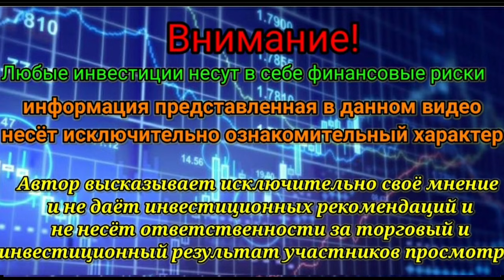У РУБЛЯ ПРОСТО НЕТ ШАНСОВ. Сколько будет курс доллара осенью 2021г. Чего ждать от рынка нефти?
Небольшой обзор за 6 июля 2021 года.
Что ждёт рубль в ближайшие месяцы. Почему стоило покупать валюту.
Запланированная встреча нефтяного картеля ОПЕК+ вчера сорвалась. Последовала мгновенная реакция - рост цен на черное золото, поскольку отсутствие соглашение формально продлевает действующие квоты. При этом на рынке очевидный дефицит в поставках. "Если не будет увеличения добычи, то цена на нефть будет стоить 85$–90$ за баррель", - сказал Ф. Фешараки, председатель отраслевого консультативного агентства FGE - "Тем не менее, вполне вероятно, что в течение следующих 1-3 недель будет достигнут какой-то компромисс, хотя цены, вероятно, вырастут, пока это не произойдет. Маловероятно, что ОАЭ выйдут из ОПЕК, но они хотят большей независимости в выработке политики. При таких уровнях цен, вероятно, в следующем году возобновится гораздо больше добычи сланца в США.
ОБ ЭТОМ И НЕ ТОЛЬКО В ДАННОМ ВИДЕО.